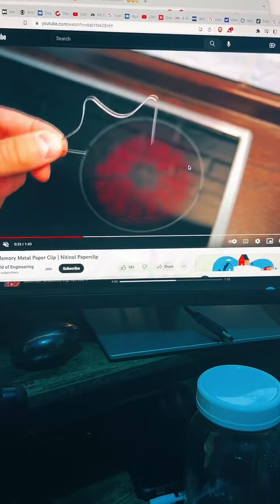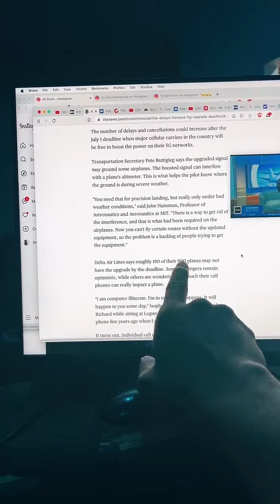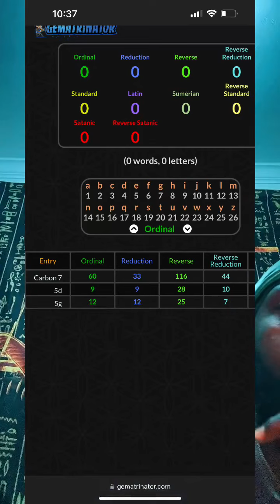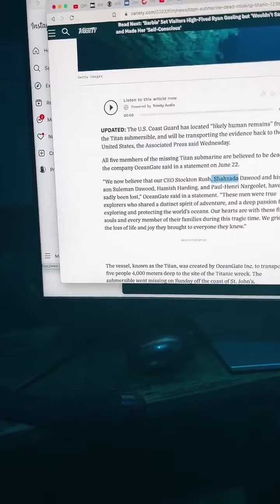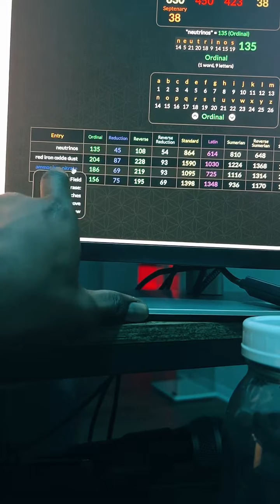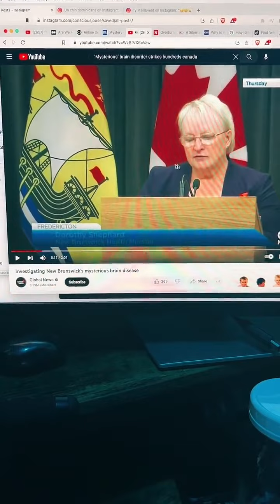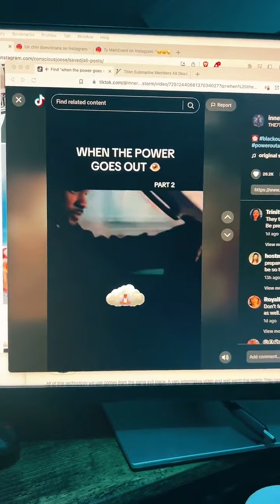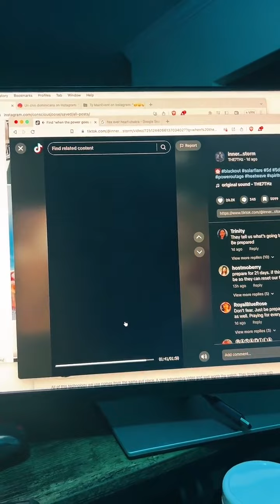Train derailments and chemical spills exposed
ALL OF THESE THINGS TAKING PLACE IS OUR ANCESTORS DOING THIS TO THESE PEOPLE AND THEY KNOW THEY CANNOT WIN NOR WILL THEY EVER WIN. OUR ANCESTOR ARE HERE AND THEY MUST VACATE THE LANDS. THESE SPILLS ARE THE ANCESTORS CLEANING UP TO REMOVE THEM FROM OUR PLANET. LETS GET IT!

THANK YOU FOR TUNING INTO MY FREQUENCY, YOU ONLY TUNE INTO MY FREQUENCY BECAUSE YOU RESONATE WITH THE INFORMATION I HAVE.